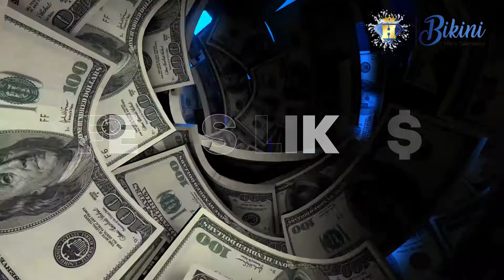Swarovski face mask | Hiss Hypnosis mask | Made by Hero Swimwear